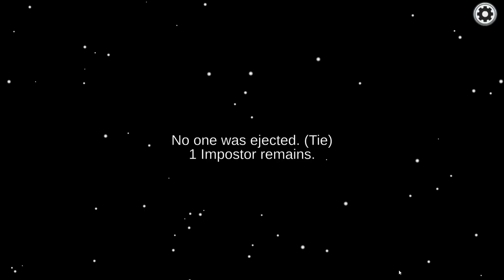LET"S AMONG US IT... #1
LET"S AMONG US IT...  #100
AMONG US GAMNEPLAY #1

HEY EVERYBODY
I AM SUDHANSHU KATARIA

THIS VIDEO IS JUST BAICALLY OF THE GAME AMONGUS
WITH A LOTS OF COMEDY IN IT AND IT AN NEW VIDEO
AND MY FIRST VIDEO OF A GAMING WITH A LOT OF MEMES

LIKE AIM FOR THIS VIDEO IS 1000 LIKES

HOPE YOU ALL GUYS UNDERSTAND MY CONCERN AND HELP ME TO GAIN MY YOUTUBE CHANNEL AND MY VIDEOS ACCROS

AND I AM WRITING THESE STUPID THINGS IN MY VIDEO TO JUST ONLY BECUASE BECAUSE ITS BETTER TO WRITE A LONG DESCRIPOTION AN COMPLETE OVERVIEW OF THE CHANNEL AS WELL AS MY VIDEO

THANKYOU❤️